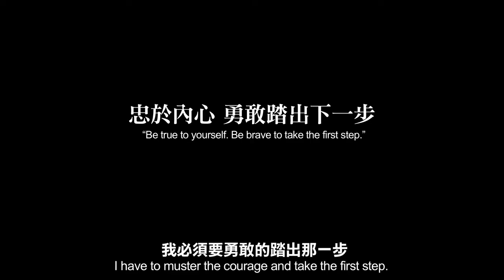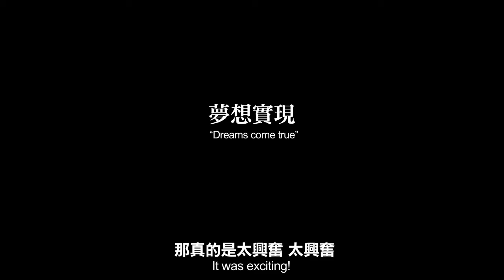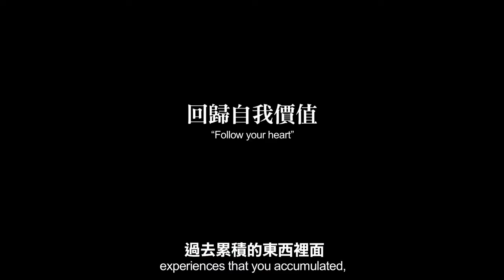《 Black berry 創業行動家＿徐正賢》_ 正派映像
導演: 蘇哲賢
攝影: 林眾甫
剪接: 高鳴晟
正派映像  製作